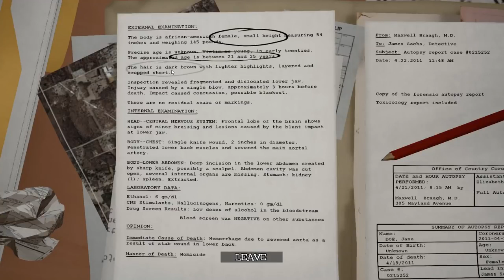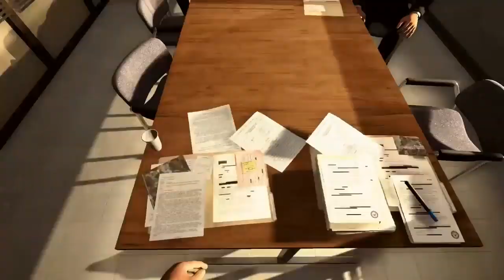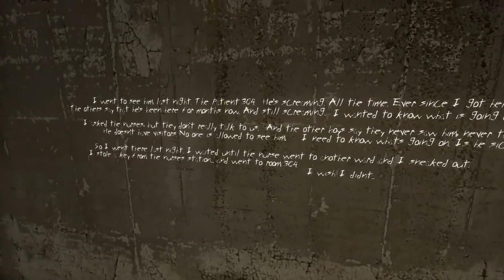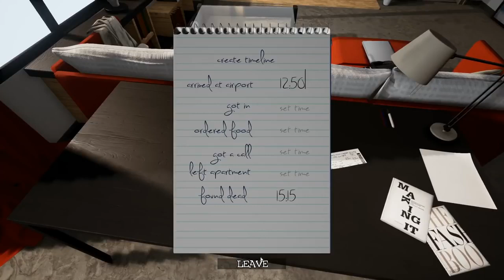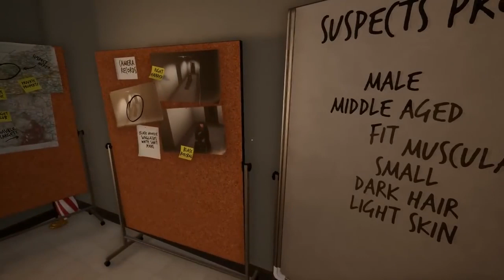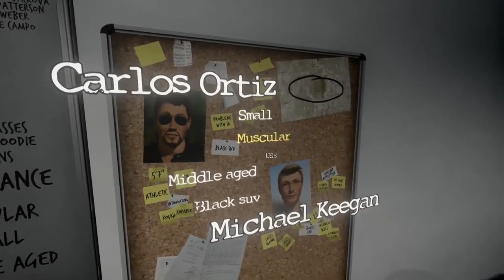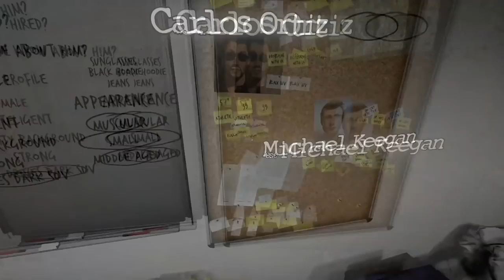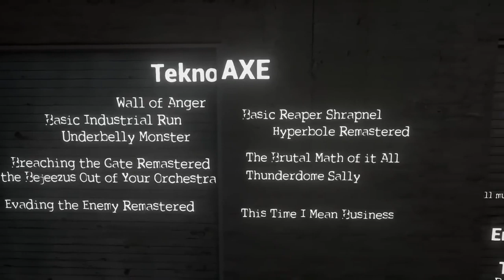The Apartment Full Game ENDING Gameplay Playthrough No Commentary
The Apartment is a small psychological thriller. Bizzare mix of first person detective adventure game, action and psychological horror with some interesting puzzles, all tied together with dark and heavy story where lines between reality and nightmare have no meaning anymore.
The Apartment Gameplay Part 1 Complete Playthrough Walkthrough PC
(No Commentary Let's Play) (The Apartment Steam Game 2017)

Genre: Action, Adventure, Indie
Developer: Shattered Mirror
Publisher: Shattered Mirror
Release Date: 26 Jan, 2018